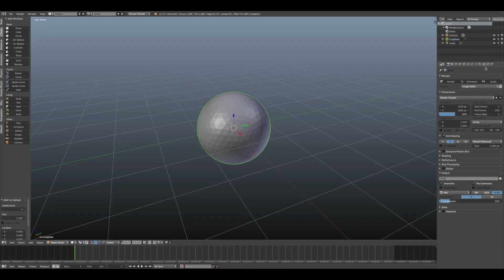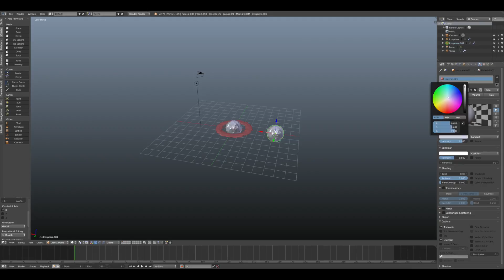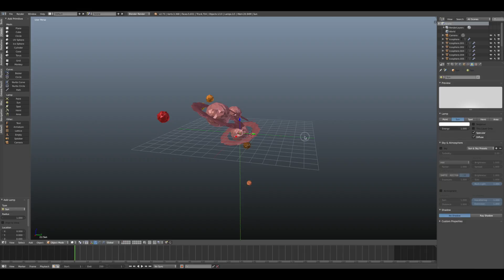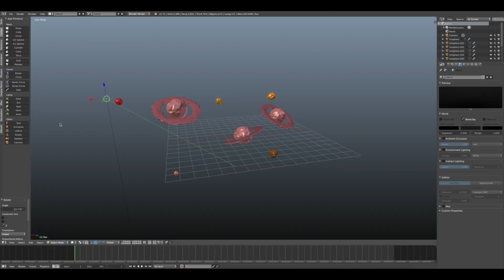Blender/Planeten/Speedart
Ich hoffe, euch hat das Video gefallen, ich würde mich über eine positive Bewertung freuen.

Umbedingt anschuen: "
      Du kannst rennen, aber nicht fliehen #4